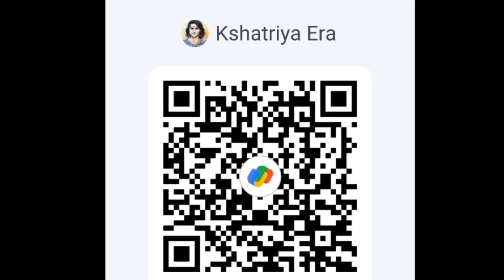Lakshya Sen पहाड़ी Rajput पहुंचे सेमीफाइनल Paris Olympic 2024 Kshatriya in Olympic Lakshya Sen Caste